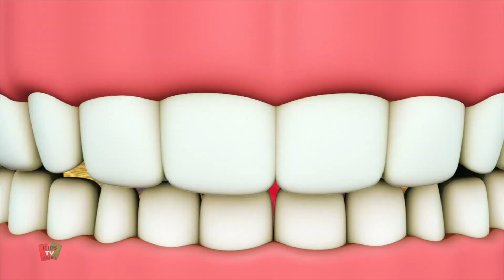ها ها هالوين | فيديوهات ما قبل المدرسة | Kids tv Arabic | قافية الحضانة | قصائد للأطفال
مرحبا اطفال, Kids Tv يجلب لك أفضل أغنية أطفال متحركةوجمع أغاني الأطفالبإبداع ومضحكالرسوم المتحركة للأطفال والرضعبالعربيةللمشاهدة والغناء.